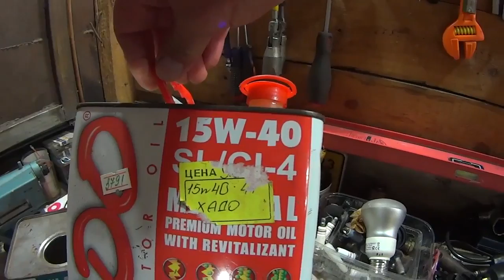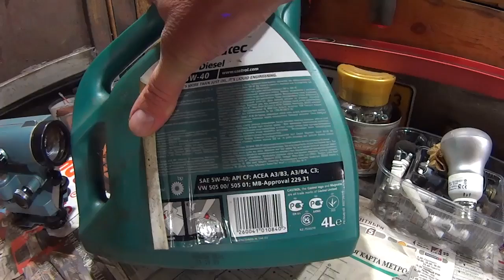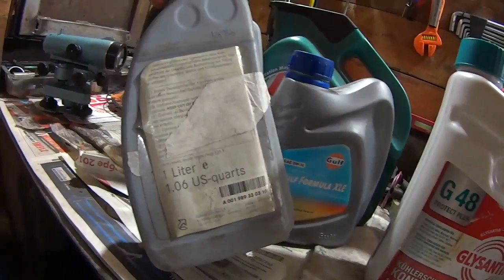МотоВечер и всяко разные масла